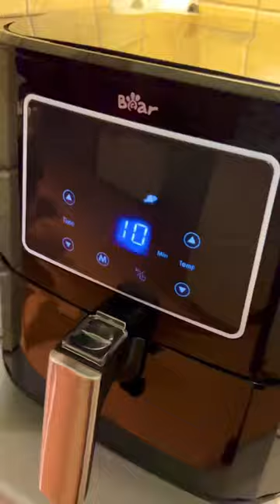Lazacfilé Airfryerben! 10 perc és isteni😋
Szuperkönnyű gyors és egészséges! Sült lazacfilé Airfryerben 😋